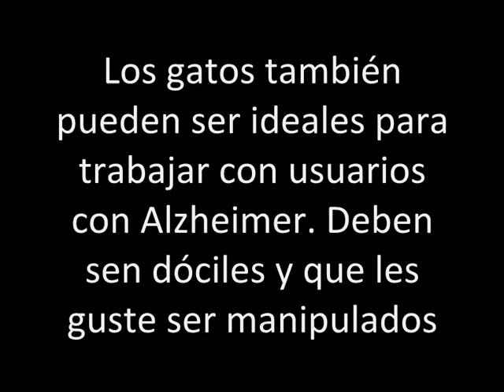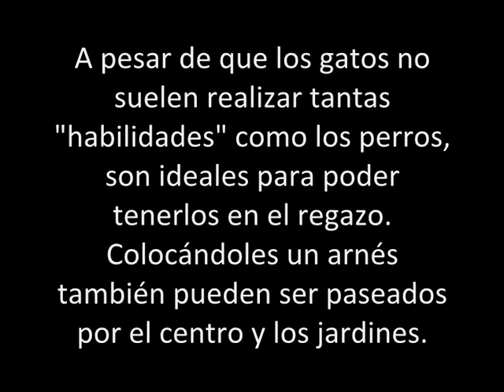Terapia con gatos y usuarios con Alzheimer | Fundación Affinity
Esta sesión se llevó a cabo en el Centro Geriátrico Baix Cambrils (Tarragona).